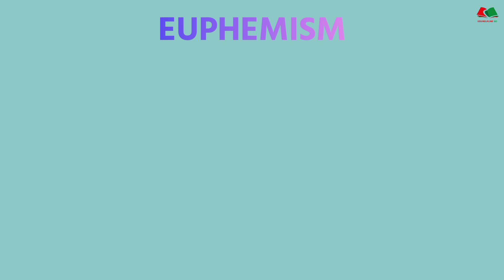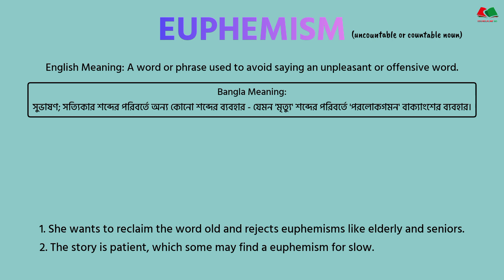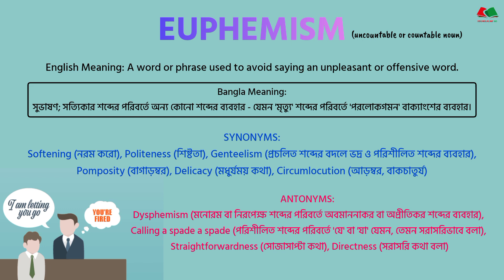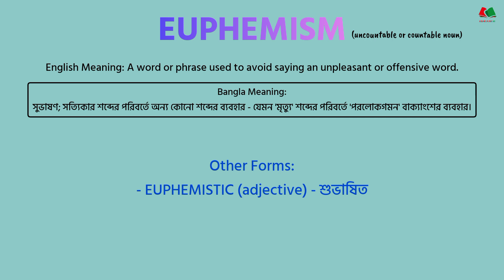DAILY VOCABULARY 03 | EUPHEMISM | Meaning, Synonyms, Antonyms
বিসিএস, ব্যাংক জব, এছাড়া বিভিন্ন প্রতীক  পরীক্ষায় ইংরেজি ভোকাবুলারি থেকে প্রশ্ন হয়ে থাকে।
সেজন্য আমরা আমাদের চ্যানেলে 'Daily Vocabulary' ভিডিও বানাচ্ছি। প্রতিদিন ১ টি বা ২টি ভোকাবুলারি শিখবো Synonyms antonyms সহ। সেক্ষেত্রে আমাদের প্রায় ১৫ থেকে ২০ টি বা তার বেশি শব্দ শেখা হয়ে যাবে মাত্র ২ মিনিটে। ভিডিওটি মনোযোগ দিয়ে দেখবেন। একবার দেখে মনে না থাকলে, আবার দেখুন। বন্ধুদের সাথে শেয়ার করুন।
শেখা হয়ে গেলে DONE ✅ লিখে কমেন্ট করুন।

Credits:

DAILY VOCABULARY for BCS, Bank, Admission, Competitive Exam
Day: 03
Video & Voice: Ataur Rahman Bhuiyan (Shanto)
Edit: Ataur Rahman Bhuiyan (Shanto)
Uploaded by: EduHelpline BD
©Copyright: EduHelpline BD

EduHelpline BD,Daily Vocabulary, BCS, Bank job, Admission, Competitive Exam,English, Job Preparation, Learning E